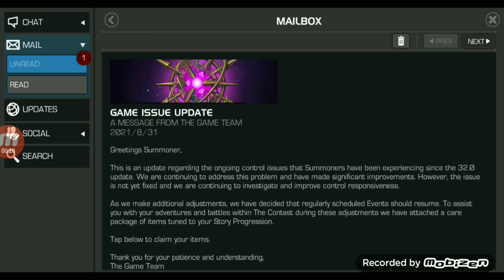Free 6* Crystal+ 5* Nexus (But)